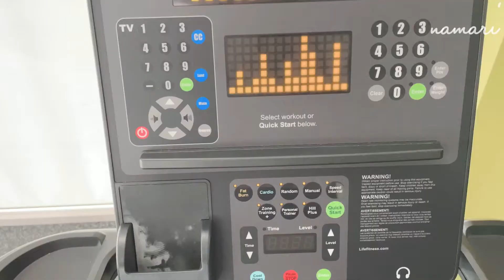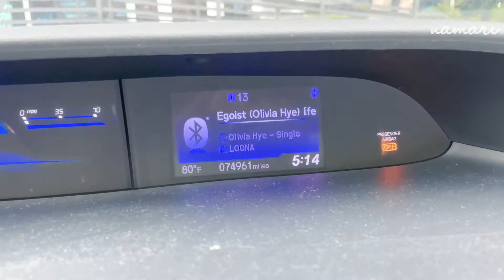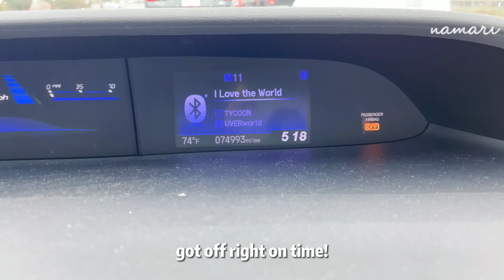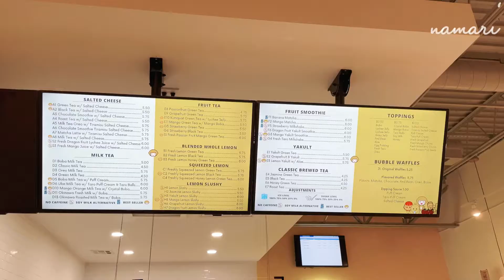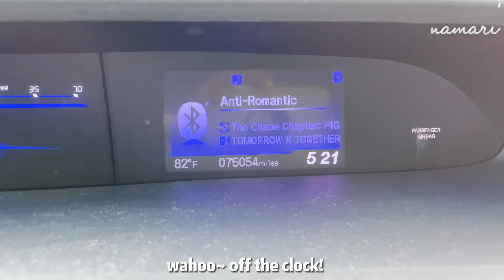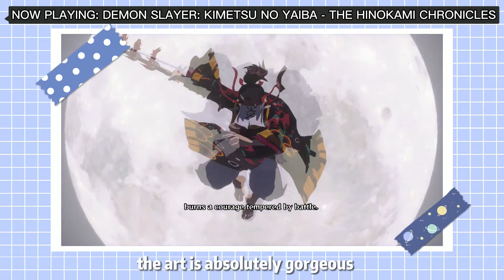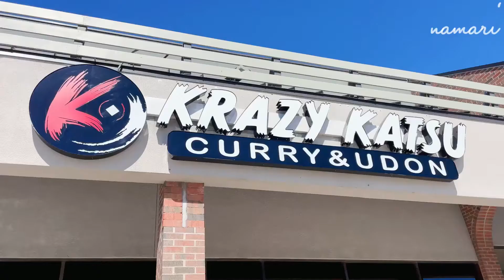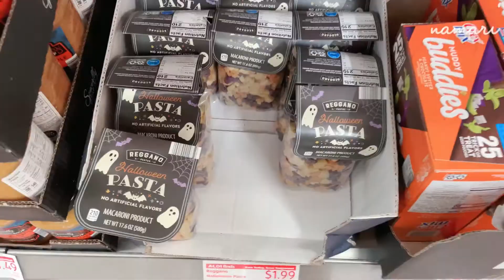a week in my life | working a 9-5 office job, trying the squid game dalgona challenge, kdramas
hello it's me. i just wanted to say thank you all for 1,000 subscribers. i know it might not be a huge number to some but it's a significant milestone for me as a small youtuber~

in this vlog i take you along to my 9-5 office job and show an actual week of my life. my general routine consists of going to work monday - friday, doing errands, and relaxing by spending time with my loved ones and pursuing my interests and hobbies. it's a vlog about balance - feeling the need to be productive, recharging through self care, while not ignoring your responsibilities

note ;
the intro was inspired by pearl lok ♥

→ 🌟 inspiration
iwazumin
iheartkay
kozumees
kuuromiii
Cinnamonsofiee13
katsukkinnie

→ 🎥 equipment & software
iPhone 12
adobe premiere pro
capcut

→ 💞 subcount
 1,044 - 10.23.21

→ 📌 timestamps

00:00 - intro
00:16 - commute / work day
01:22 - hmart
01:56 - office desk tour
02:38 - watching kdrama (beauty of revenge)
03:34 - long lunch during work (japanese food)
04:23 - working at the office / typing asmr
05:36 - playing videos games (eternal return)
06:34 - office vlog; replying to e-mails
07:33 - 9-5 life; working long hours
07:50 - going to the mall and clothes shopping
08:17 - playing video games; demon slayer: kimetsu no yaiba - the hinokami chronicles
10:15 - weekend date; eating japanese and food
10:50 - going on a boba run
11:32 - grocery shopping
12:26 - trying the squid game dalgona challenge
12:58 - going to the park with my family
13:08 - outro